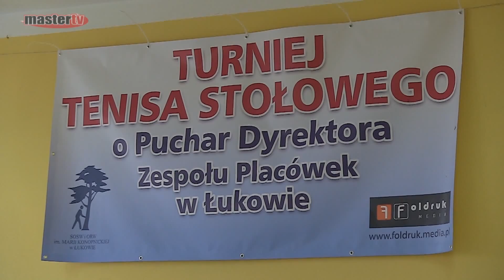MASTER TV ŁUKÓW - Turniej tenisa stołowego